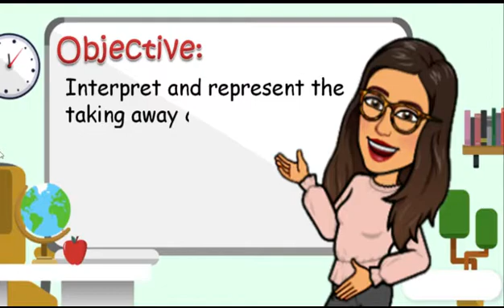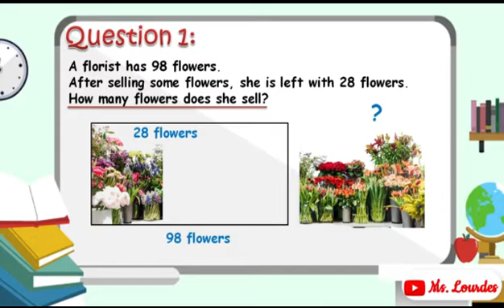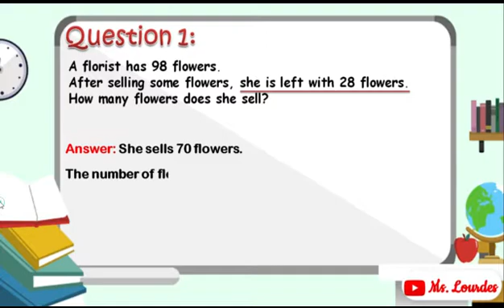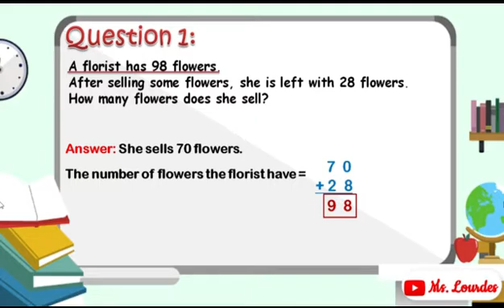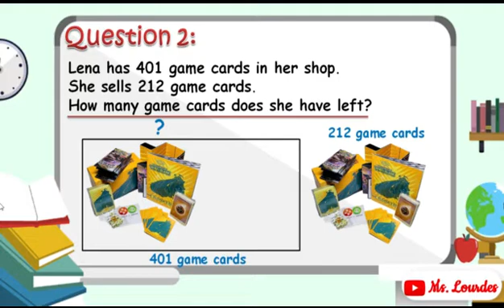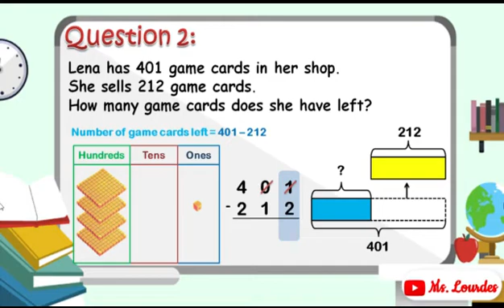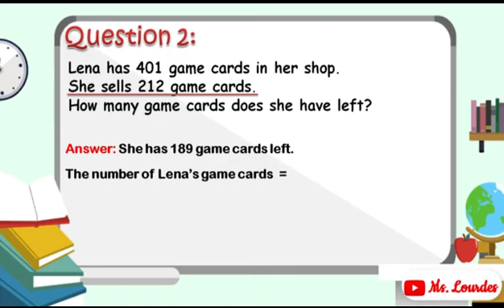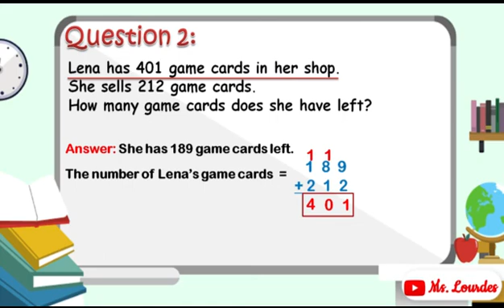P2 Chapter 4 Lesson 2- Word Problem: Taking Away Model